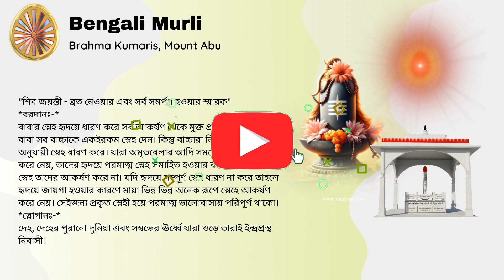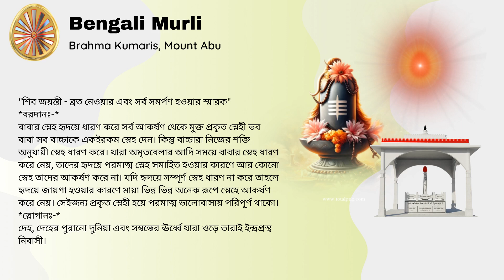18 August 2024 Bengali Murli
18 August 2024 Bengali Murli